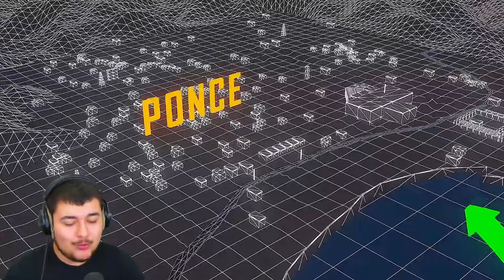NE JAMAIS REGARDER BLOOP VS EL GRAN MAJA A 3H00 DU MATIN AU CINÉMA ROBLOX ! Brookhaven RP le Film !